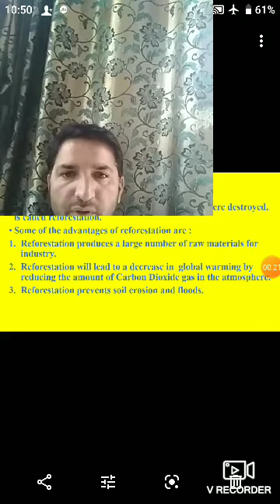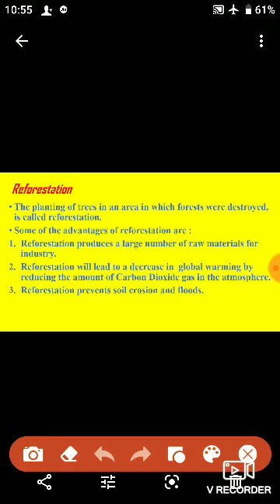Reforestation. Class 8th 22 04 2021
UPS Utingroo